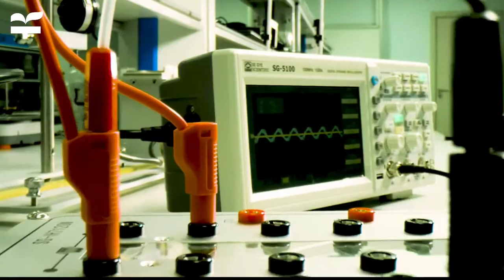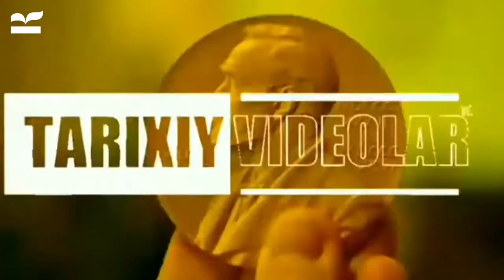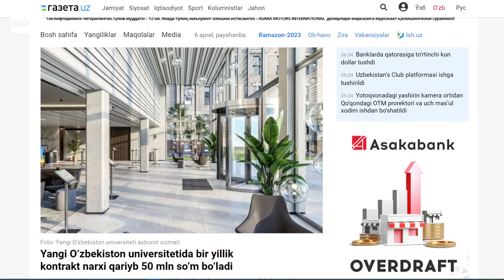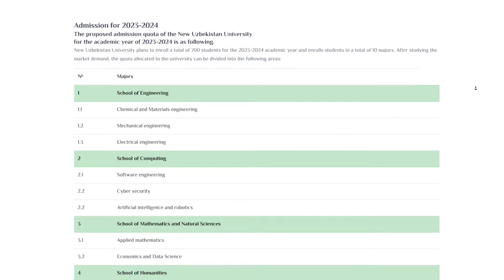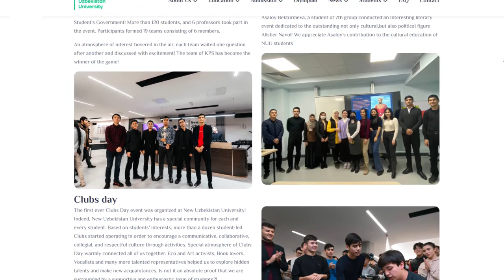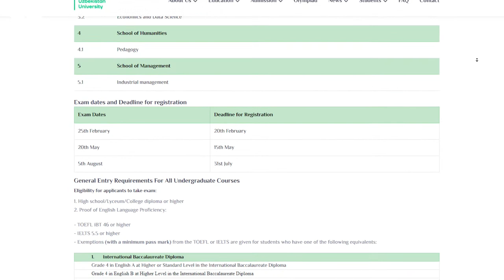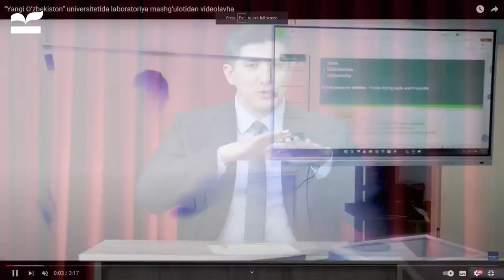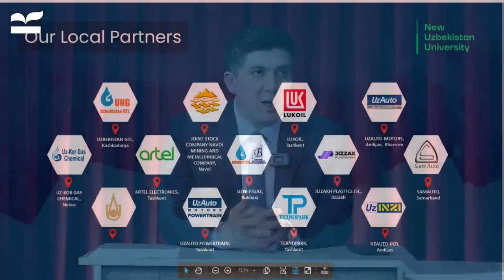Yangi O’zbekiston Universiteti | Bahodir Ahmedov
Universitetga doir savollaringizga aniqroq ma’lumot olish uchun universitetning rasmiy websaytiga o’tishingizni tavsiya qilamiz
Qoshimcha savollaringiz qo'lgan bo'lsa shu raqamlarga murojat qilishingiz mumkin: